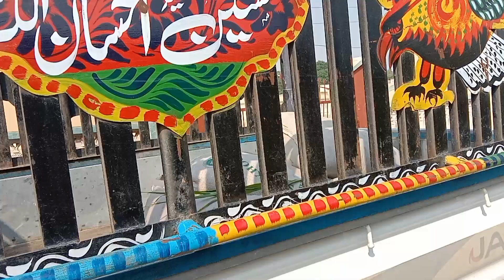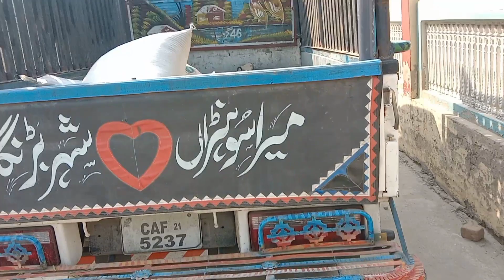jac x200 bank wali ki video